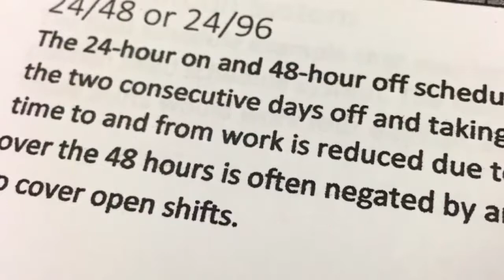Bradley County considers moving EMS employees to 24 hour shifts